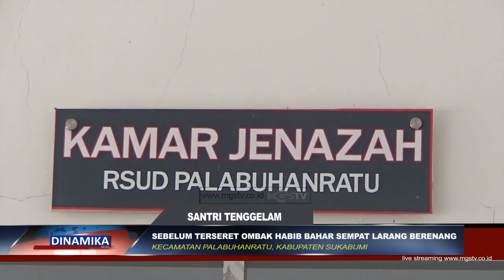SEBELUM TERSERET OMBAK HABIB BAHAR SEMPAT LARANG BERENANG